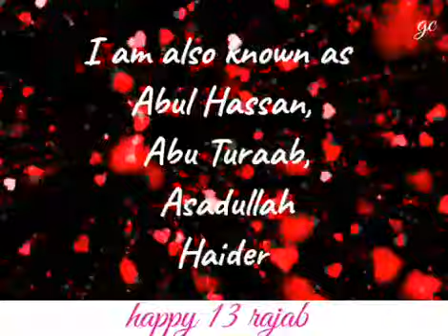Hazrat Ali Birthday Status|13 Rajab Status 2021|Wiladat Mola Ali Whatsapp Status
13 Rajab Whatsapp Status 2021|Hazrat Ali Birthday Whatsapp Status|Wiladat Mola Ali Whatsapp Status21
@Gabriel Convent
happy 13 rajab
happy 13 rajab 2022
13 rajab status 2022
13 rajab whatsapp status 2022
moula ali 13 rajab status 2022
wiladat hazrat ali 13 rajab status 2022
13 rajab coming soon status 2022
13 rajab coming soon status
13 rajab coming soon status 2022
13 rajab coming soon status 2022 full screen
13 rajab coming soon status full screen
13 rajab coming soon whatsapp status
13 rajab coming soon whatsapp status 2022 full screen
13 rajab manqabat
13 rajab manqabat 2022
13 rajab manqabat status
13 rajab manqabat status 2022
13 rajab manqabat whatsapp status
13 rajab manqabat whatsapp status 2022
13 rajab whatsapp status full screen
13 rajab whatsapp status full screen 2022
13 rajab whatsapp status new
13 rajab whatsapp status new 2022
13 rajab whatsapp status new download status
13 rajab coming soon whatsapp status
hazrat ali birthday
hazrat ali birthday status
hazrat ali birthday 2022
hazrat ali birthday status 2022
hazrat ali birthday whatsapp status
hazrat ali birthday whatsapp status 2022
hazrat ali birthday 13 rajab status
hazrat ali birthday 13 rajab status 2022
hazrat ali birthday 13 rajab whatsapp status
hazrat ali birthday 13 rajab whatsapp status 2022
hazrat ali birthday 15 february
hazrat ali birthday 15 february 2022
moula ali birthday
moula ali birthday status
moula ali birthday 2022
moula ali birthday status 2022
wiladat hazrat ali
wiladat hazrat ali status
wiladat hazrat ali 2022
wiladat hazrat ali status 2022
wiladat hazrat ali whatsapp status
wiladat hazrat ali status whatsapp status 2022